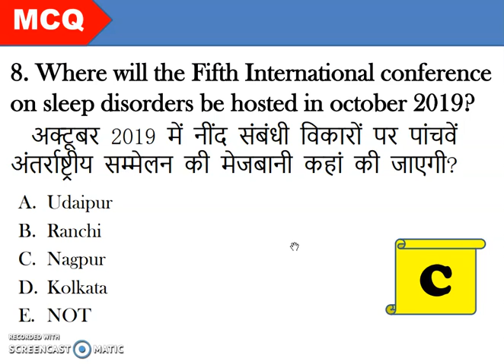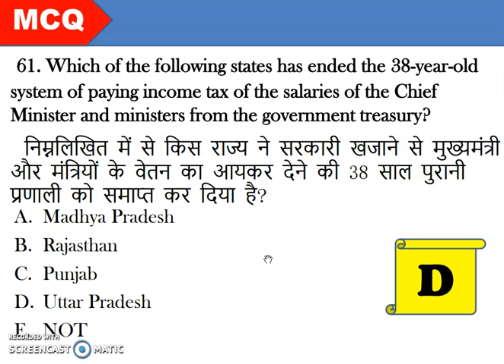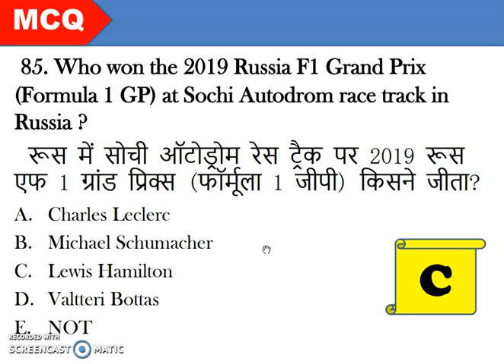LIC Assistant Mains 2019 | 100 Current Affairs & Static GK for LIC Assistant 2019 Free PDF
Guys Please Share this Session .